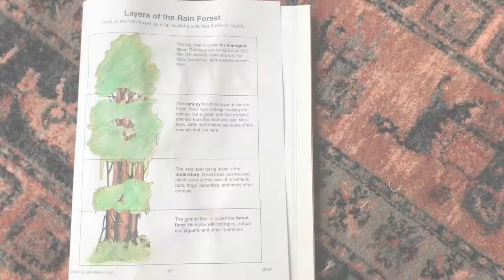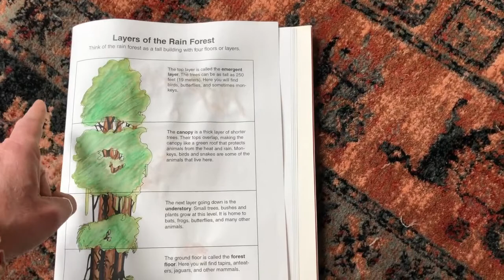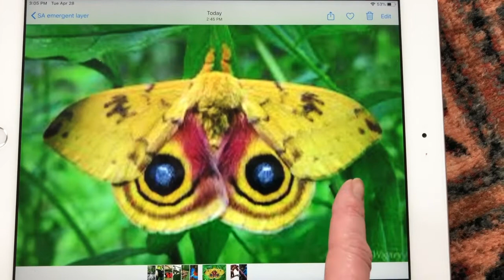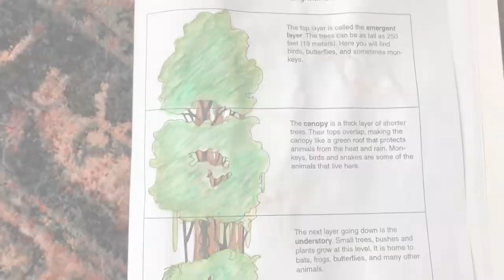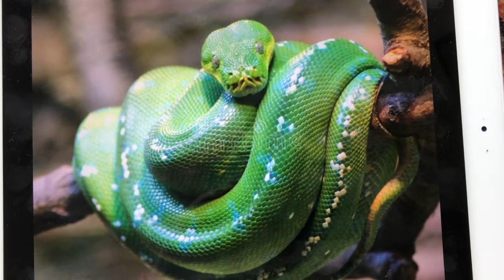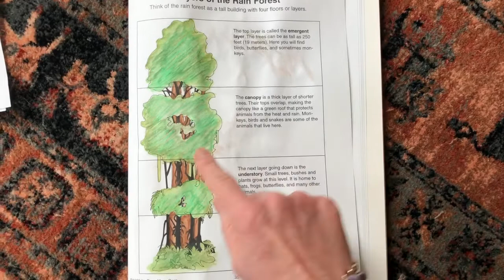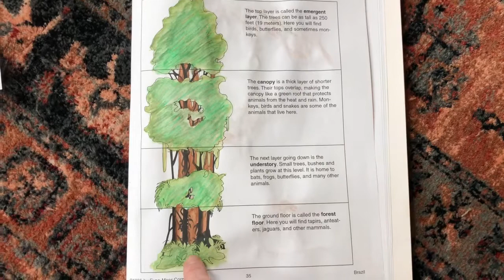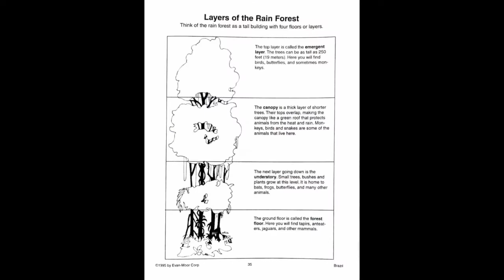Good Morning, Children's House: 4/29/20